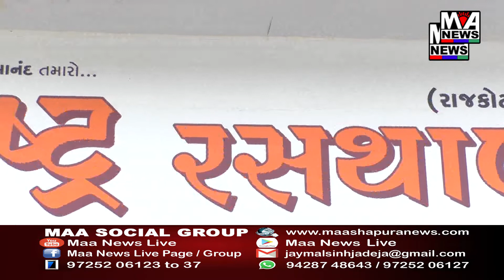વિરમગામ પાસેના દેત્રોજ ના નાયબ મામલતદાર પુરવઠા તથા ડ્રાઈવર ૧૫૦૦ ની લાંચ લેતા રંગેહાથ ઝડપાયા